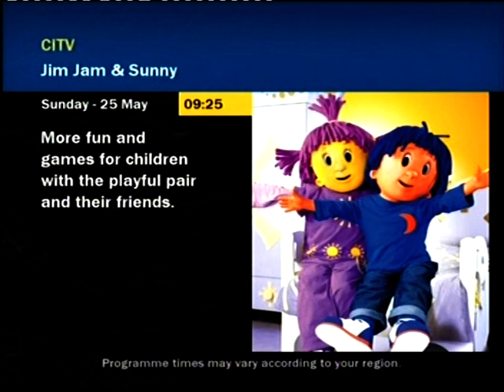ITV Nightscreen - The 25th Of May 2008